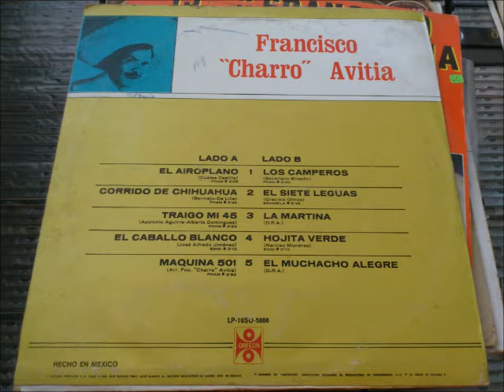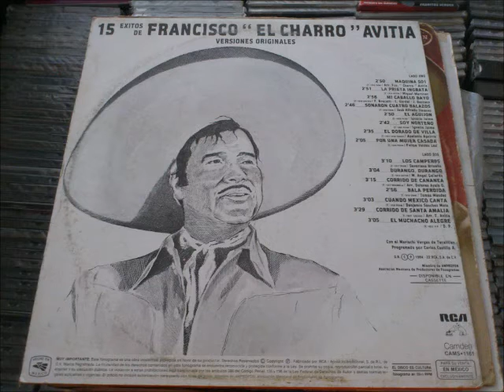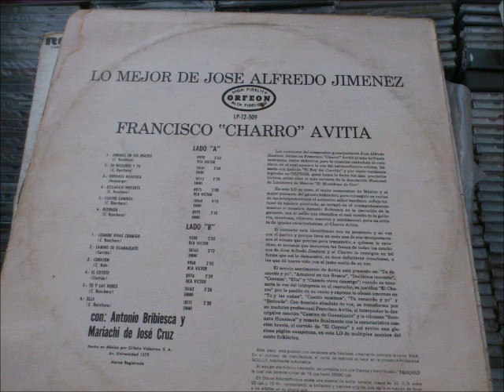FRANCISCO EL CHARRO AVITIA EN EL ULTIMO TRAGO